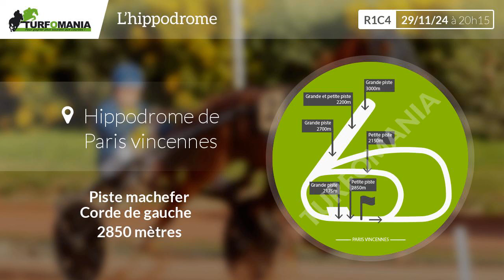Turfomania Pronostic Quinté du Vendredi 29 Novembre 2024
Découvrez le pronostic gratuit de Turfomania pour le quinté de demain Vendredi 29 Novembre 2024. Demain, le quinté du jour se déroule à Paris Vincennes pour le Prix Vesta (R1C4).